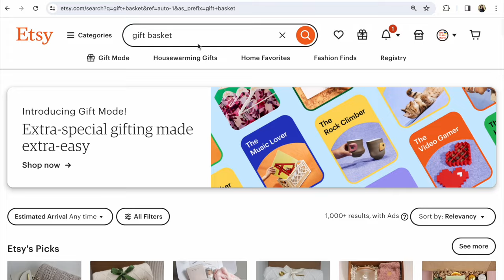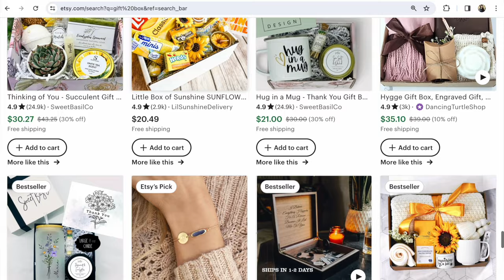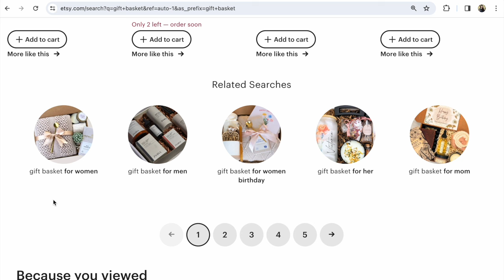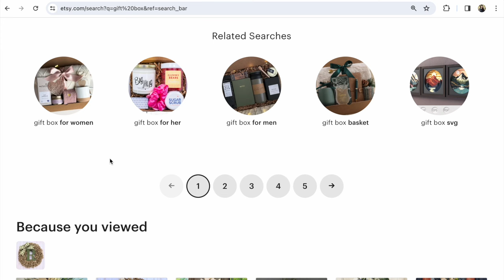Як продавати за кордон? Як правильно назвати хенд мейд, щоб продавався за кордоном?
Як продавати за кордон з України або інших країн hand made? Як назвати хенд мейд, ручну роботу для продажу за кордон? Які назви товарів продають  за кордоном? Який найкращий варіант обрати серед цих фраз? Перегляньте відео відповідь з прикладом як продавати за кордон з України!

Тільки вивчаєте як продавати за кордон?
Приглядаєте різні маркетплейси або недавно розпочали продавати за кордон на Etsy?

Вам в допомогу мої книги:

(💕 оплатити можна в гривні з будь якого онлан банку -
напишіть мені на пошту - надсилаю реквізити
або самостійно на Етсі за посиланням💕)

P.S.

Слава Україні!

З повагою,
Прохорівська Світлана